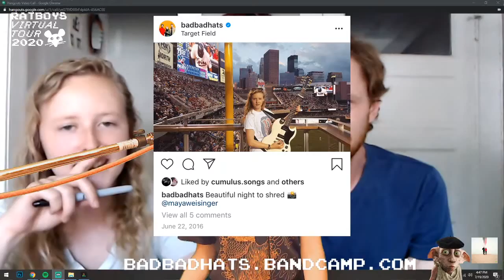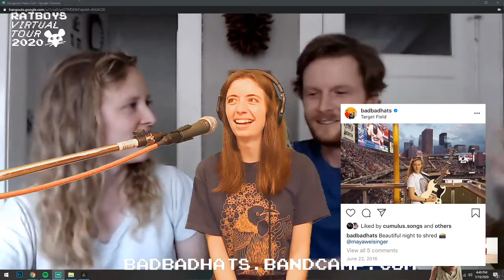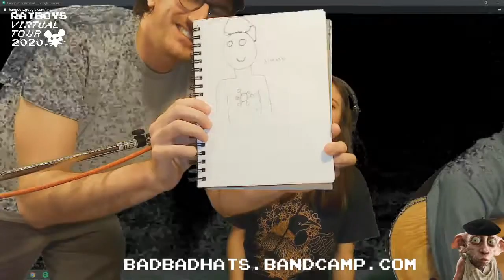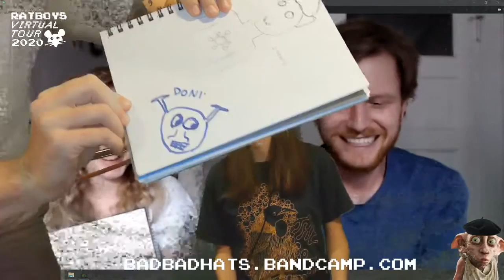Ratboys - Virtual Tour Night 24 - The Art Institute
Ratboys "Virtual Tour" is a recurring music and more series streaming live on Twitch

Old Favorites - Heartless Bastards, David Byrne
Weed Sprout Update
Special Guest: Kerry and Chris from Bad Bad Hats!